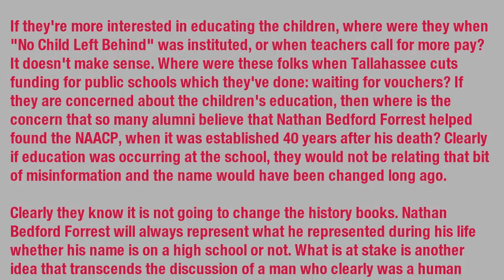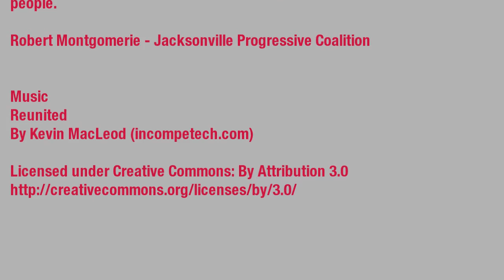Forrest HS Renamed - Jacksonville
The Duval County School Board voted unanimously to rename Nathan Bedford Forrest High School. Superintendent will be conducting a poll of current students to pick new name. Most popular name appears to be Westside High School.